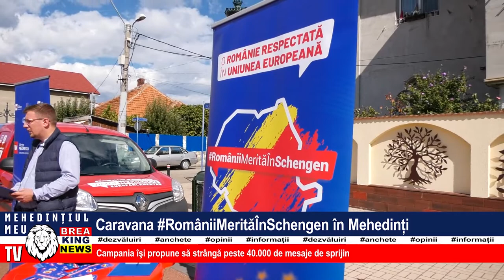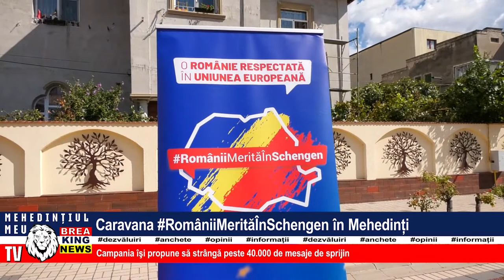CARAVANA ROMÂNIIMERITĂÎNSCHENGEN ÎN MEHEDINȚI